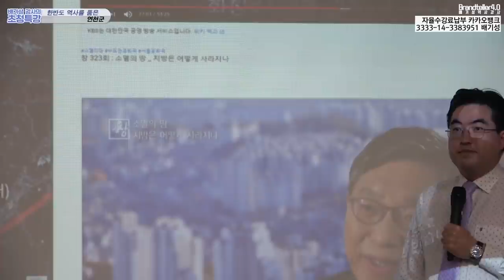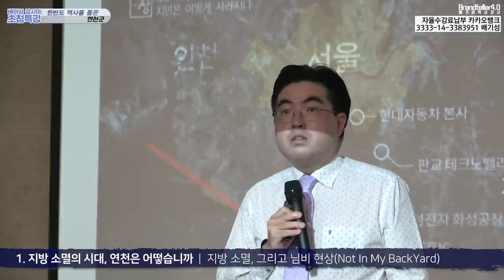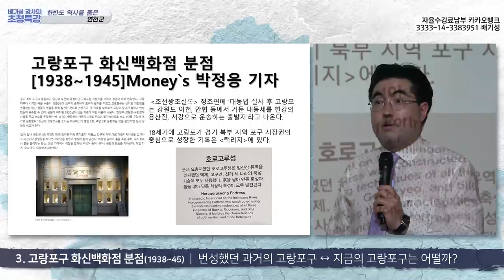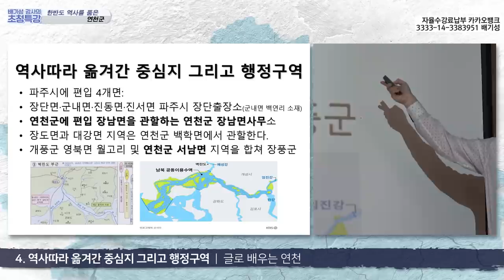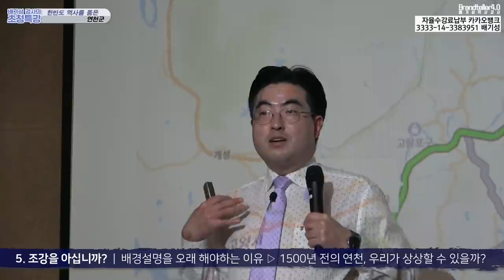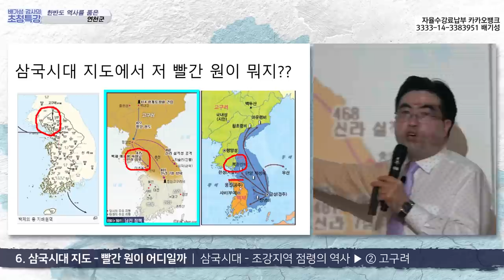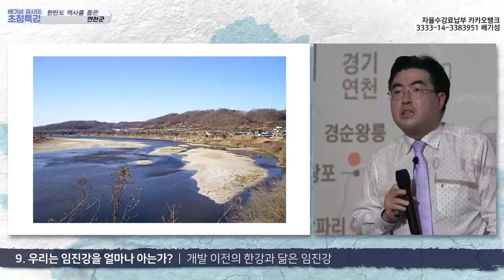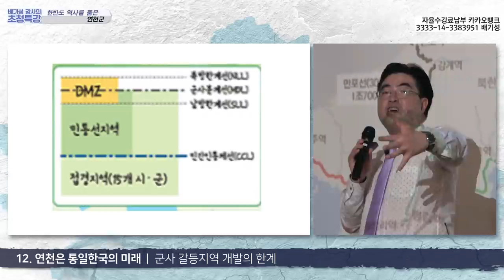한반도 역사를 품은 연천군 이야기 [고랑포, 임진강 그리고 조강祖江]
휴전선 에 걸쳐 있어 아무도 제대로 알지 못하는 곳, 임진강 그리고 한탄강,
그 두강 사이에 있어서 더더욱 조용한 곳, 연천
'남으로 창을 내겠소'의 시인 김상용의 고향이자, 신라 진흥왕 순수비 로 여겨지는 감악산비가 존재하고, 한성백제의 왕도이자 국경선이었던 육계토성과 칠중성이 존재하는 이곳,

무엇보다도 여기는 1500년간 민족사의 중심이었던 조강 유역의 핵심이자 중심, 고랑포 가 존재했던 활발한 상업과 물류의 기지였습니다.
과연 연천에는 어떤 역사가 있을까요? 조용하기만 한 임진강 물결을 바라보며 배기성 강사는 무었을 역설했을까요? 세계 3대 투자자 중의 한명인 짐 로저스에게 인터뷰에서 거침없이 투자를 제안했던 경기도 연천군 장남면 고랑포리 그 역사의 치열한 현장속으로 들어갑니다.

함께 하시죠 ^^